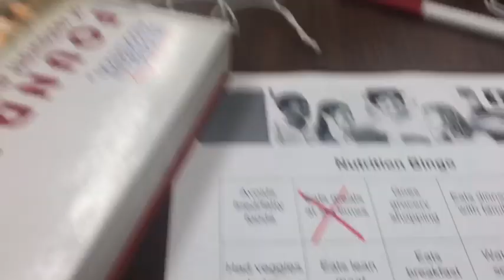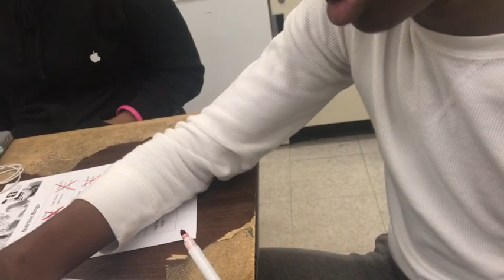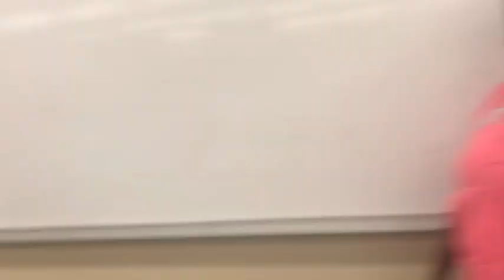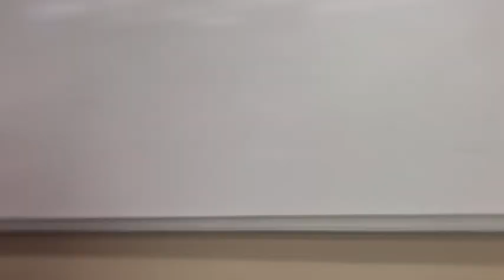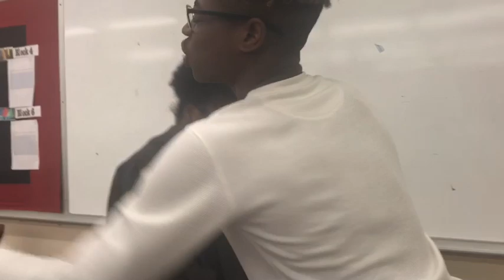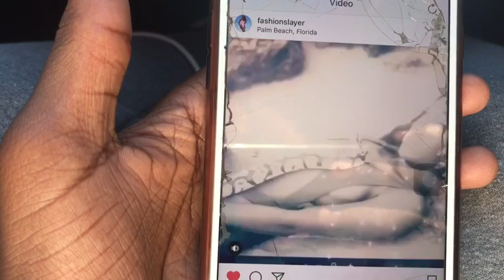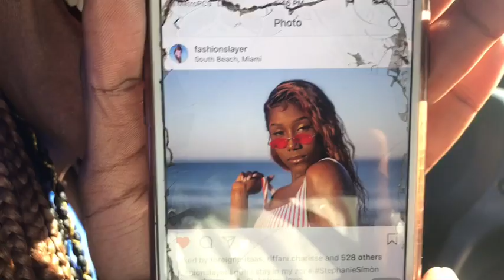She almost choked !